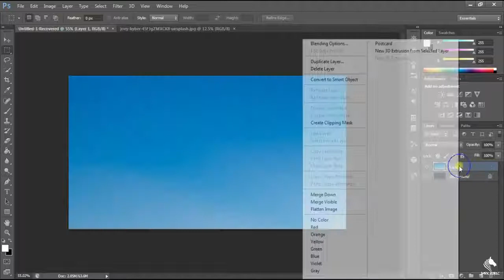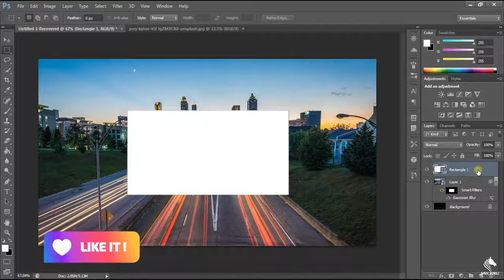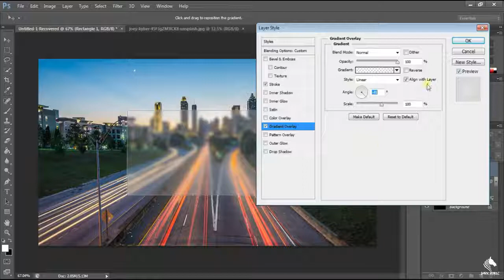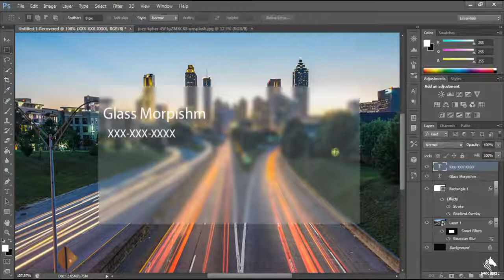Quick Photoshop Tutorial | Glass Morphism | UI Design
In this video we’ll walk you through:
How to Make Glass Morphism in photoshop in the use of  Blending option and  shadow effect  create a  Glass Morphism in  just a minutes.

Help to grow and Ranking your channel then Click on this

Our channel is about Photoshop. We cover lots of cool stuff such as Graphic Design, Digital Art and manipulation

Sennheiser MKE 200
Flexible Gorillapod Vlogging Tripod
GoPro Rechargeable Battery (Hero9 Black)